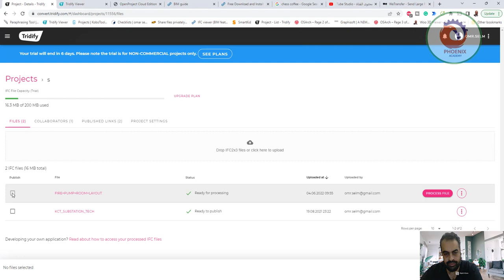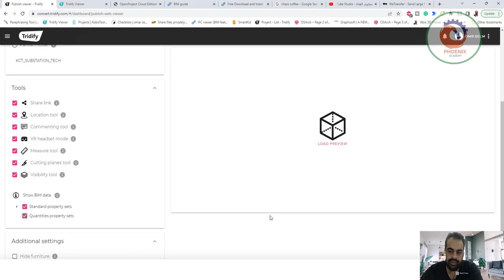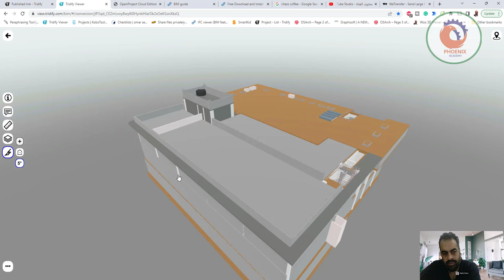tridify مشاركة ملفات البيم بشكل جميل اونلاين